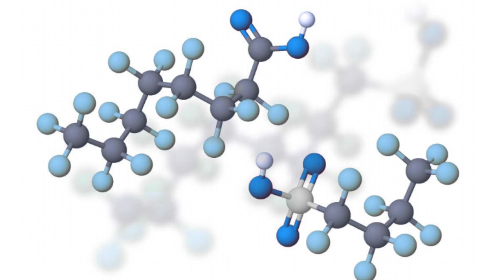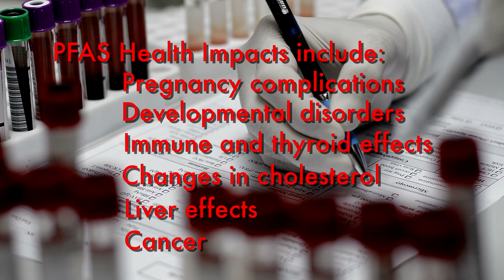What are PFAS and why are they dangerous? Is teflon safe?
PFAS were common in clothing and non-stick cookware like teflon. Now they're linked to serious health effects... and they live on in drinking water across the country. What are PFAS and are PFAS dangerous?